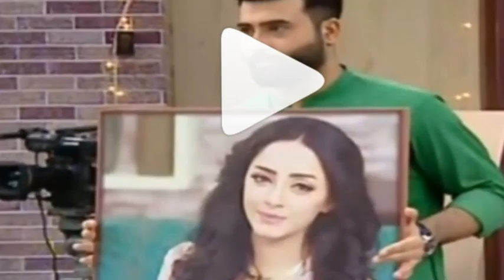Sanam Chaudhry Got Married And Left Showbiz Industry | Real Info Tv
Sanam Chaudhry Got Married and Left Showbiz.
Sanam Chaudhry has given one hit after the other this year. She can easily be termed as the best actress of the Pakistani industry since she has excelled in every single role she has played. Sanam Chaudhry’s play Meer Abroo is on air nowadays and people are loving it because of the performances in the drama. She also played a negative character in drama serial Ghar Titli Ka Par which was also appreciated by the viewers and the critics.
Faysal Qureshi has a segment in his morning show in which he asks his guests to say something about the celebrities shown to them. When Parveen Akbar was shown Sanam Chaudhry’s picture she said something which shocked everyone. She said that Sanam Chaudhry was a phenomenal actress but now she had left showbiz. Faysal Qureshi was beyond shocked to hear this and he asked why. To this Parveen Akbar replied that Sanam Chaudhry had gotten married and was now settled in the US.
Sanam Chaudhry Left Showbiz

The fans have asked Sanam Chaudhry many times whether this is true or not but she has not replied to them. Some people are also saying that Parveen Akbar shouldn’t have shared this news even if it was true because it was Sanam’s choice when she wanted to share it. It would be a great loss for the industry if Sanam Chaudhry really did leave the industry but if she is happily married than we are happy for her. The fans and followers are waiting to hear from Sanam Chaudhry who is quite active on instagram but has not shared any such news about herself.